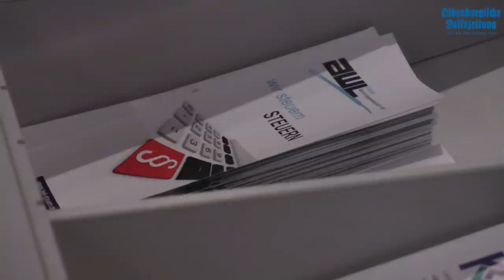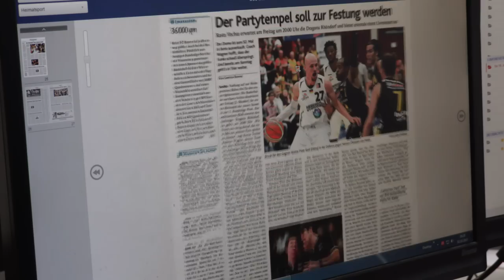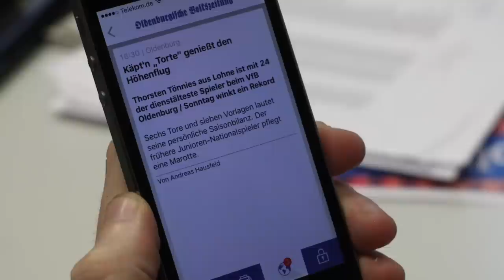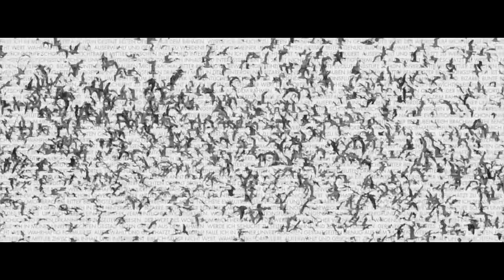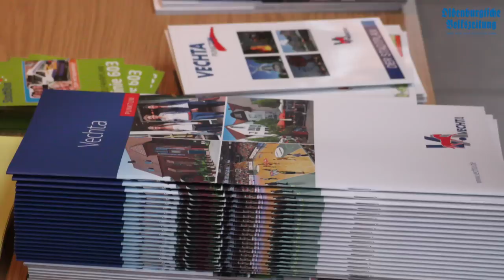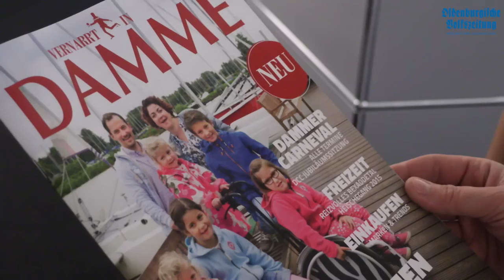OV-Wochenschau 16.10.15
Themen der Sendung:
- Jobmesse Oldenburger Münsterland
- Rasta Vechta
- Erstsemesterstart an der Universität Vechta